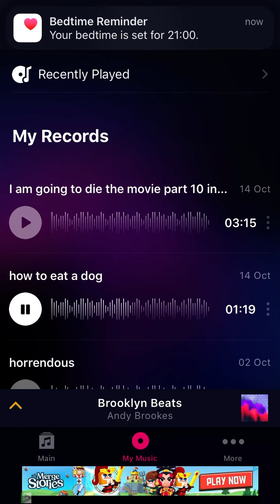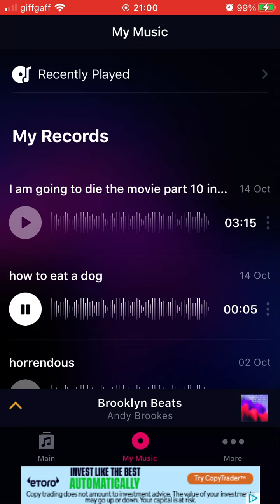Methrack - How To Eat A Dog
Title: How To Eat A Dog.

Artist/alias: Methrack.

Genre: Meme.

Date created: 14/10/22.

Date released: 19/10/22.

Info: An older track from last week.

- TNYJ